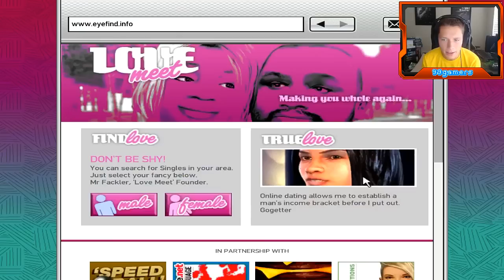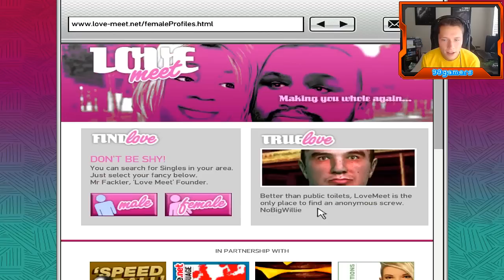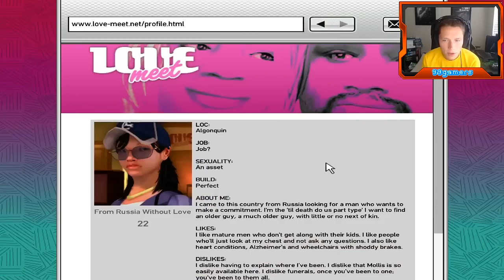Grand Theft Auto 4 - Part 32 - Helicopter Chase (Let's Play / Walkthrough / Guide)